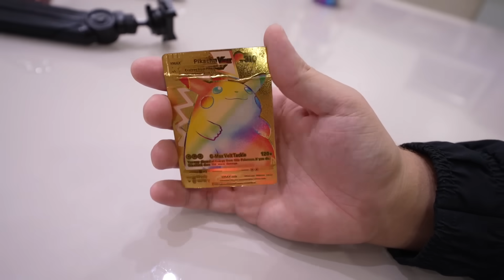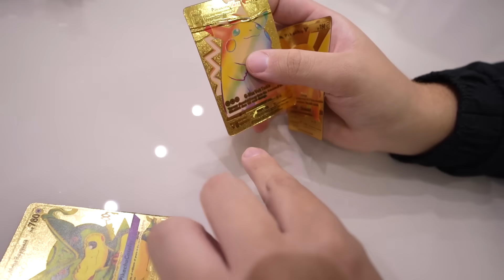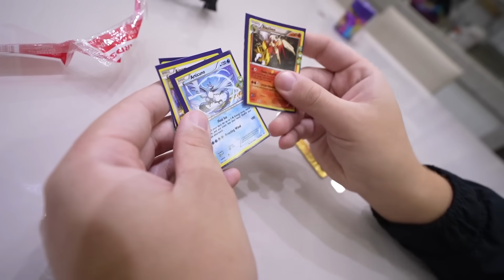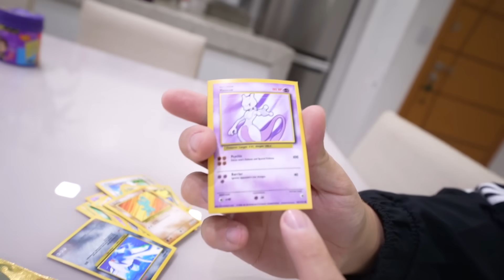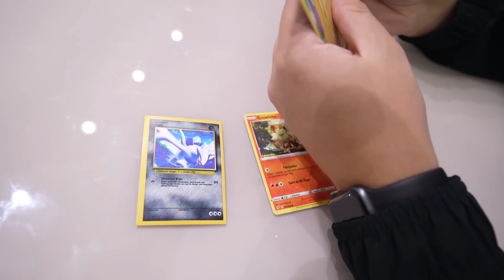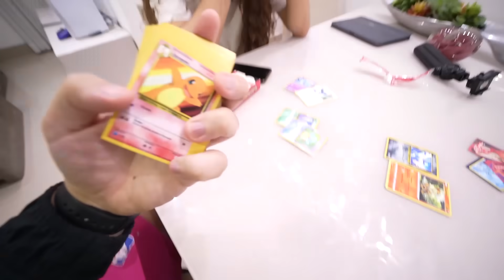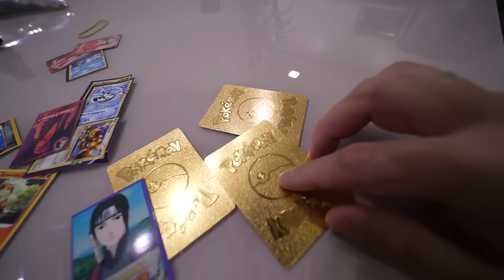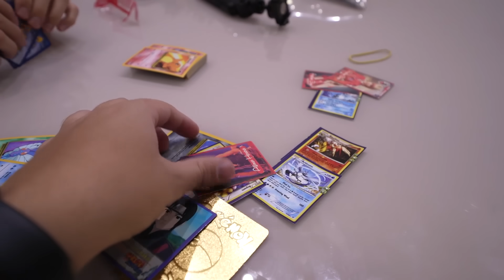NÃO ACREDITO! EU DESCOBRI UMA LOJA COM CARDS FALSAS DE POKÉMON!